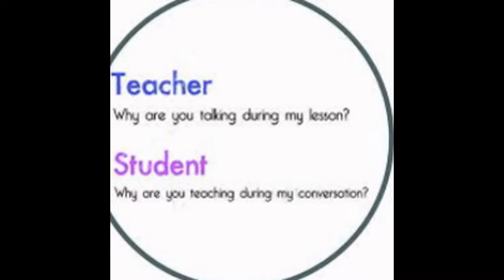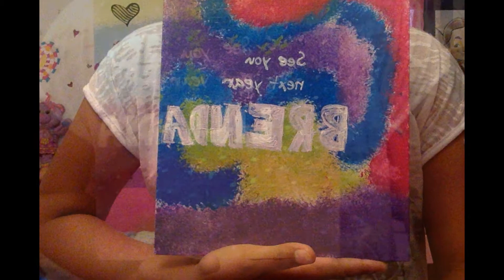My Slideshow photos